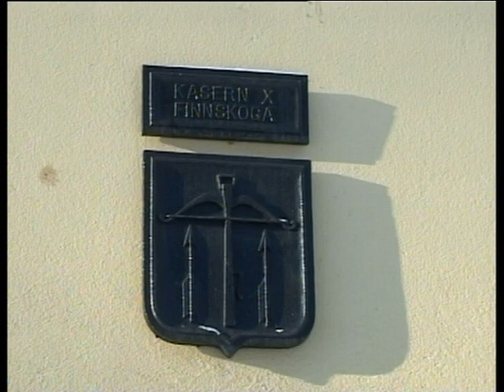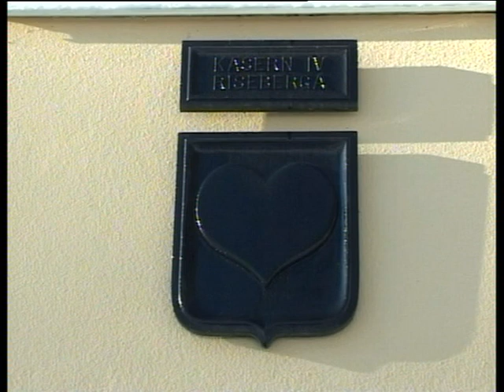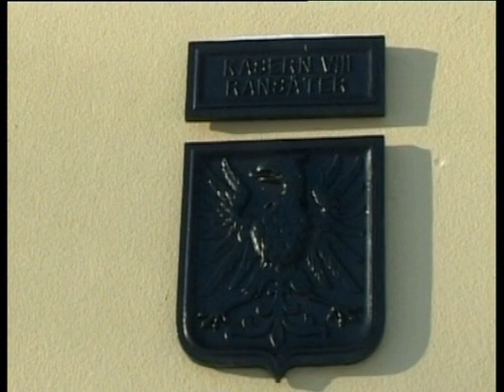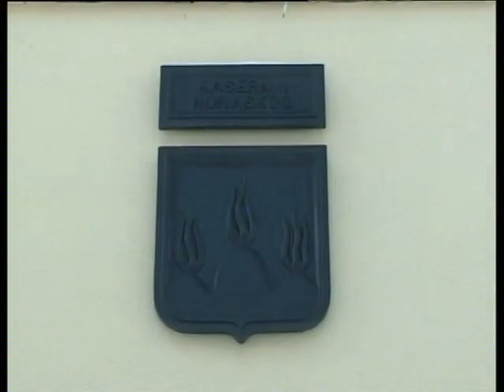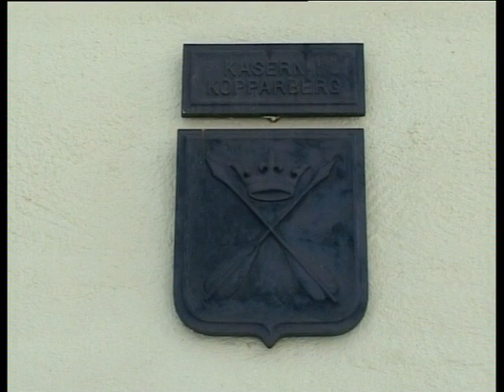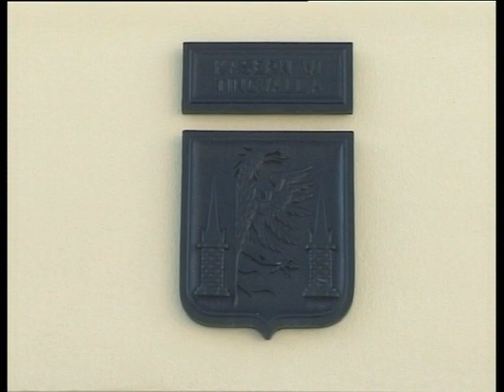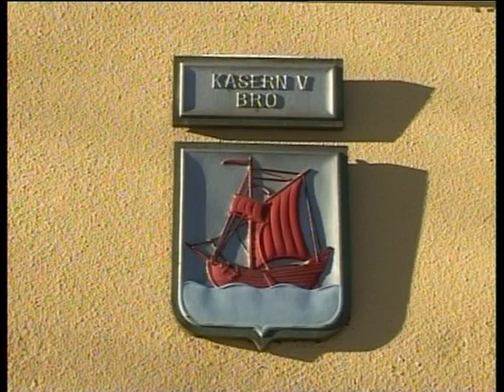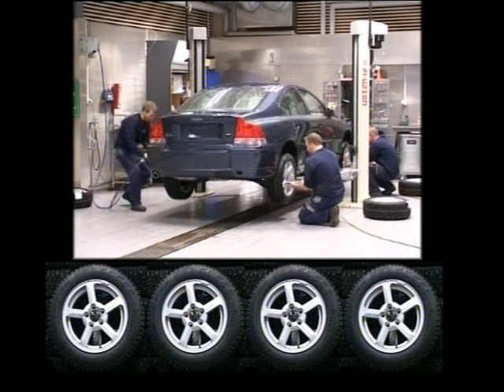20041124 A9 i våra hjärtan